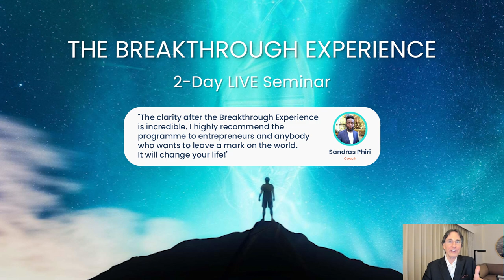6 Most Powerful Life Lessons from Dr Demartini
About This Video:
Living an inspired life requires mastering some skills. Dr Demartini shares 6 powerful life lessons that will help you lead a life of inspiration.

Prefer to read the article?

⌚ TIME STAMPS:
00:00 - Intro
02:30 - Lesson 1 - Determine what you value most
07:21 - Lesson 2 - Getting paid to do what you love
11:11 - Lesson 3 -  Take highest priority actions
12:22 - Lesson 4 - Delegate lower priority things
14:57 - Lesson 5 - Metric your achievements
18:44 - Lesson 6 - Document what you're grateful for
23:50 - The Breakthrough Experience